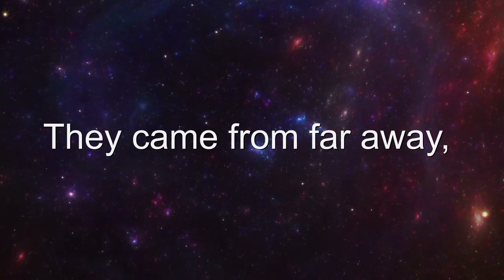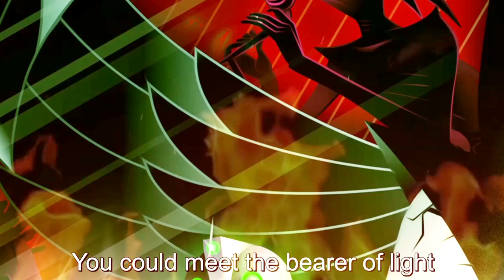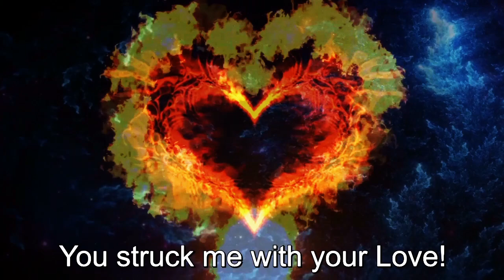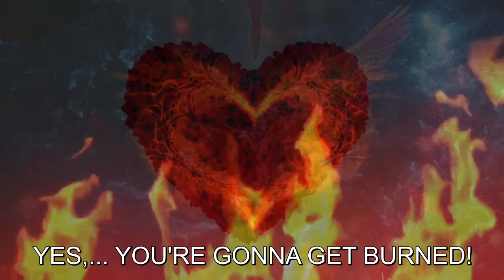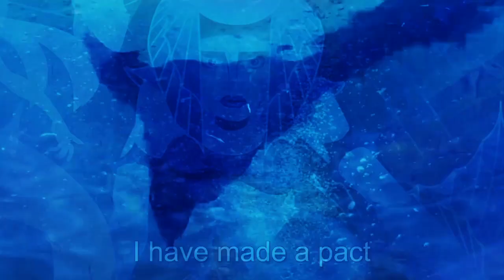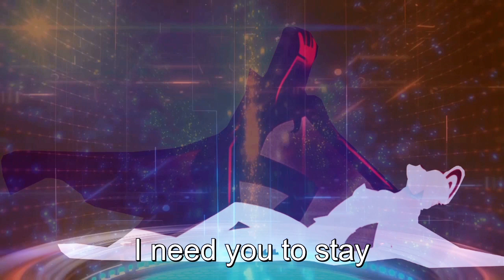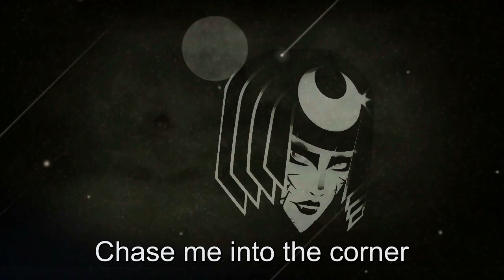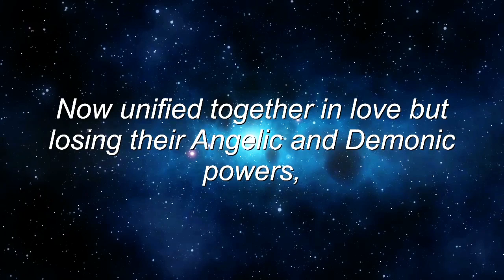HELL'S PARADISE - "A Cyber Rock Opera" By MACHINE ROX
The Demon Luther falls in love with the Angel Gwen in a club called ‘Hell’s Paradise’. A place somewhere in a parallel world (Universe B) where they are immortal and live amongst other Demons and Angels. But their love is betrayed by Luther’s friend Julius who tells their secret to the Black widow, a 3000 years old Egyptian witch who wants Luther’s Essence of Man in order to stay young. Gwen falls into a deep sleep, poisoned by the jealous Black Widow. Stardust a young Egyptian queen turned into a siren by the Black Widow is the guardian of the underwater Maze of Stones and the only one to know the way to the Shrine of life. This is where the Silverman, an interdimensional being who has the power of life and death and the only one who can reawaken Gwen can be called upon. Luther makes a pact with Stardust Siren. In return for Stardust Siren’s help to find the Shrine of life, he will have to pull a hair of the witch’s head so that Stardust Siren’s spell will be broken. Luther accepts. Silverman reawakens Gwen but she loses her immortality in the process. Luther, to be with his love, chooses the same fate and becomes mortal too. They all returned to the club and the Black Widow is turned to dust by Luther, who pulls out one hair of her head. Stardust Siren is transformed back into her former self. Being both mortals, Luther and Gwen leave ‘Hell’s Paradise’, where they no longer belong. With the help of the Silverman, they are teleported to a planet where they can live together among mortal people. Planet Earth.

Written and performed by MACHINE ROX
Artwork by Jeff Conway at pushingnormal
With Vocal Talents of:
Ariel Undine: DJ DIVA, Angel Gwen, Black Widow, Stardust Siren
Richard Kaltenhauser: The Demons Band, Demon Luther, Demon Julius, Silverman